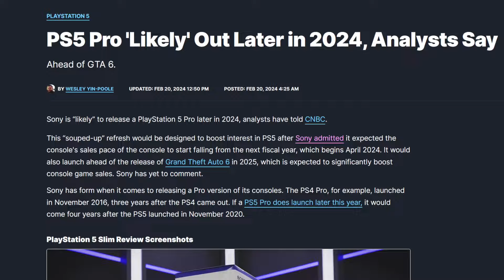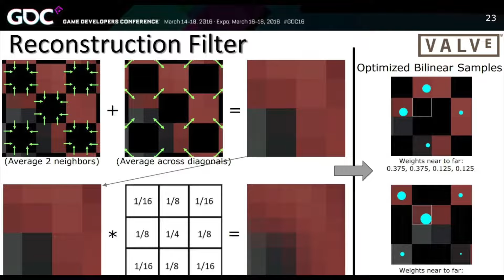Do We REALLY Need A PS5 Pro?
Today we discuss Sony's statements regarding the lifespan of the PlayStation 5 console and the possibility of a PS5 Pro release this year and a PS6 on the horizon.